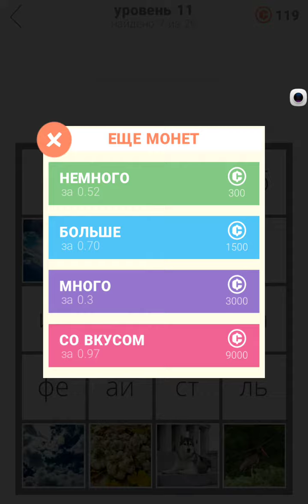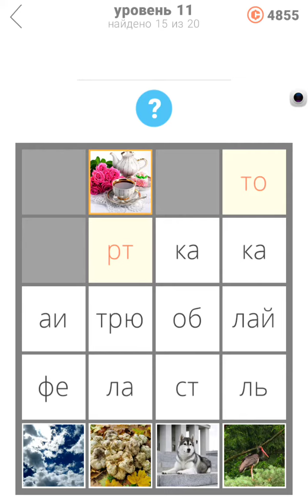500 слов Партия Ответы / Прохождение - Уровень 11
500 слов Партия Ответы / Прохождение - Уровень 11
500 слов Партия Как пройти
500 слов Партия Ответы
500 слов Партия Прохождение
500 слов Партия Уровень